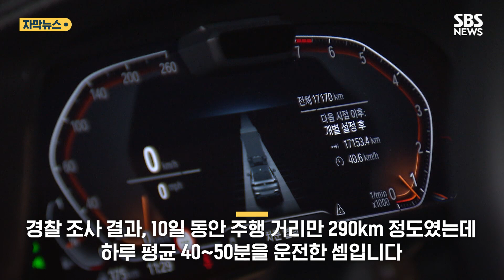'손님 차'로 290km 몰고 다닌 중고차 중개상…'위치 추적 앱'에 덜미 (자막뉴스) / SBS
한 중고차 중개상이 손님이 팔아달라고 맡긴 차를 허락도 없이 자기 차처럼 여기저기 타고 다니다가 붙잡혔습니다.

경찰은 그 중개상에게 자동차 불법 사용 혐의를 적용했습니다.